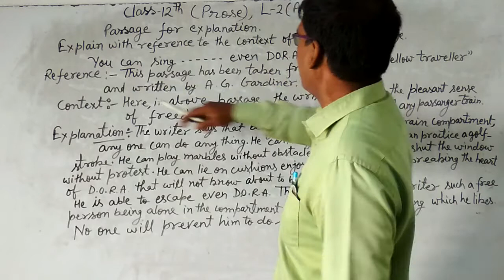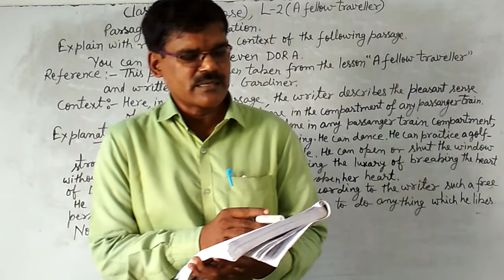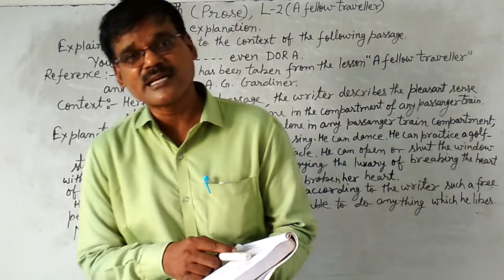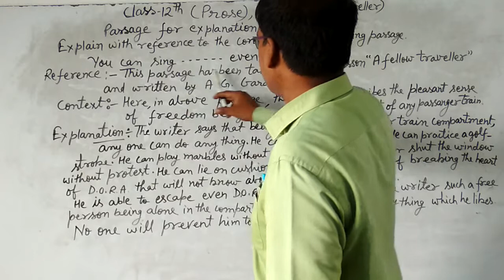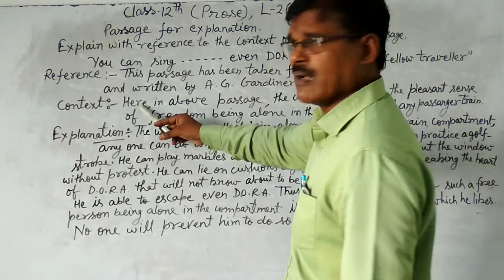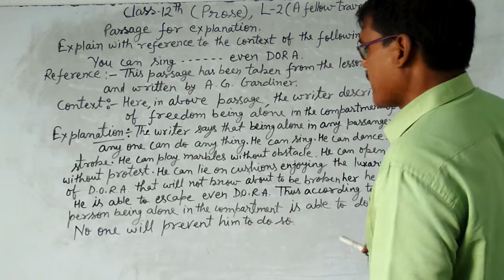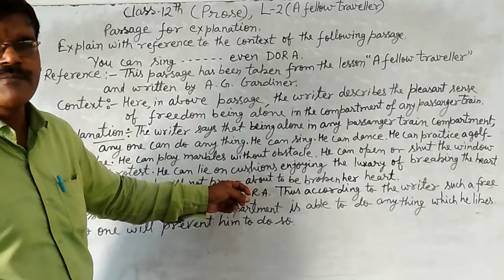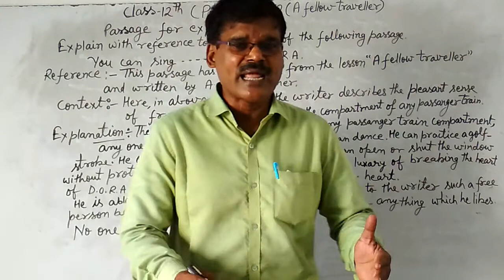Class 12,Eng.Prose, L-2, Passage for explanation.